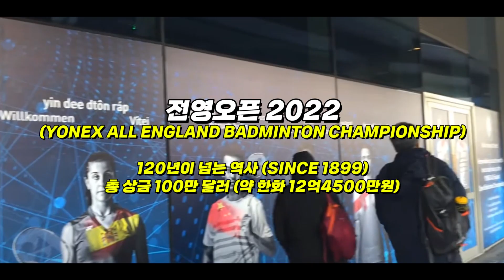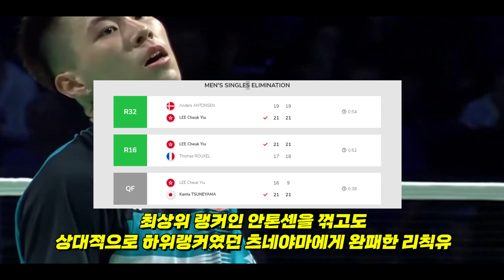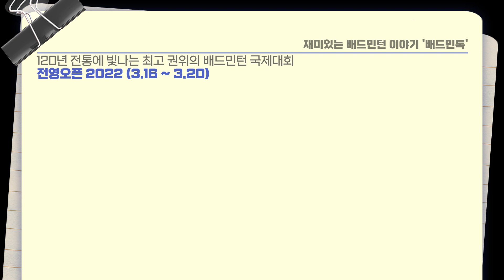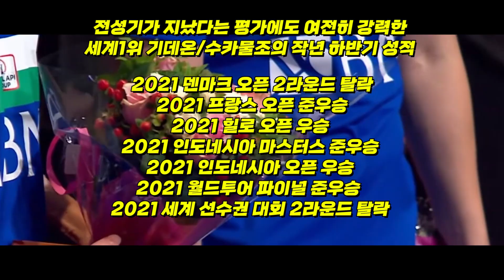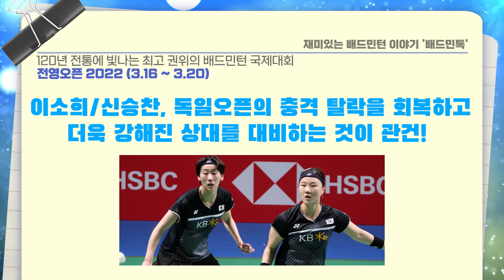최고 권위의 국제대회!! 2022 전영오픈 대한민국 선수단 정리 및 상대 분석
3/16 오전11시15분 수정 - 김가은 선수와 최솔규 서승재조가 최종적으로 불참이 확정되었습니다 ㅠ